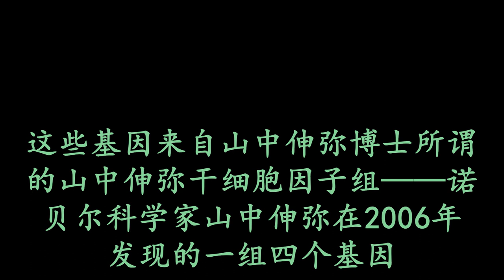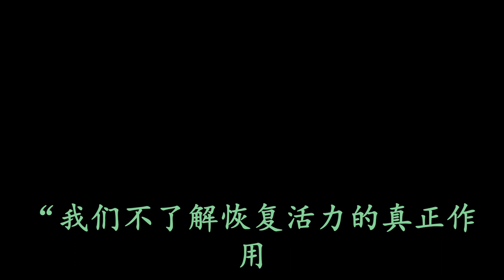在学习如何逆转衰老方面，科学家们达到了一个关键里程碑 蒂姆平 2023年1月12日 在學習如何逆轉衰老方面，科學家們達到了一個關鍵里程碑 How to Reverse Aging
在学习如何逆转衰老方面，科学家们达到了一个关键里程碑
蒂姆平
2023年1月12日
已经酝酿了13年，但大卫辛克莱博士和他的同事们终于回答了是什么导致衰老的问题。在1月12日发表于Cell的一项研究中，哈佛医学院遗传学教授兼Paul F. Glenn衰老生物学研究中心联合主任辛克莱，描述了一种突破性的衰老时钟，时钟可以加速或逆转衰老细胞。

研究衰老的科学家一直在争论驱动细胞衰老过程的因素——主要集中在脱氧核糖核酸的突变上，随着时间的推移，这些突变会扰乱细胞的正常运作，并引发细胞死亡过程。但这一理论并没有得到以下事实的支持：老年人的细胞通常不会充满突变，而且突变细胞负担较高的动物或人似乎不会过早衰老。

因此，辛克莱专注于基因组的另一部分，称为表观基因组。由于所有细胞都有相同的脱氧核糖核酸蓝图，因此，表观基因组使相关皮肤的细胞变成皮肤细胞，使相关大脑的细胞变成脑细胞。它通过向不同的细胞提供不同的指令，来做到这一点，让哪些基因开启，哪些基因保持沉默。表观遗传学类似于裁缝师根据图案来制作衬衫、裤子或夹克的指令。起始面料相同，但图案决定了最终服装的形状和功能。对于细胞，表观遗传指令导致细胞在称为分化的过程中，具有不同的物理结构和功能。

在Cell论文中，辛克莱和他的团队报告说，他们不仅可以让小鼠在加速的时间线上变老，而且还可以逆转其衰老的影响，让动物恢复一些年轻的生物学迹象。这种可逆性有力地证明了，衰老的主要驱动因素不是脱氧核糖核酸突变，而是表观遗传指令中的错误以某种方式出错。辛克莱长期以来一直提出，衰老是失去细胞继续运作所需的关键指令的结果，他称之为衰老信息论。“潜在的衰老是细胞中丢失的信息，而不仅仅是损伤的积累，”他说。“这是思考衰老的范式转变。“

他的最新结果似乎支持该理论。辛克莱说，这类似于软件程序在硬件上运行的方式，但有时会损坏并需要重新启动。“如果衰老的原因是因为细胞充满了突变，那么就不可能逆转衰老，”他说。“但通过证明我们可以逆转老化过程，这表明系统完好无损，有备份副本，软件需要重新启动。”

在老鼠身上，他和他的团队开发了一种方法，来重启细胞以重新启动表观遗传指令的备份副本，从根本上消除使细胞走上衰老道路的损坏信号。他们通过在年轻小鼠的脱氧核糖核酸中引入断裂，来模拟衰老对表观基因组的影响。（在实验室之外，表观遗传变化可能由许多因素驱动，包括吸烟、接触污染和化学物质。）一旦以这种方式“老化”，在几周内，辛克莱发现老鼠开始表现出年龄较大——包括灰色皮毛、尽管饮食没有改变，但体重较低、活动减少和虚弱增加。

重新启动以基因疗法的形式出现，涉及三个基因，这些基因指示细胞重新编程自己——在老鼠的例子中，这些指令引导细胞重新启动表观遗传变化，这些变化定义其身份，例如肾脏和皮肤细胞，这是两种容易受到衰老影响的细胞类型。这些基因来自山中伸弥博士所谓的山中伸弥干细胞因子组——诺贝尔科学家山中伸弥在2006年发现的一组四个基因，可以将成年细胞的时钟倒回到胚胎干细胞状态，以便它们可以开始发育，或分化过程，从头再来。辛克莱不想完全抹去细胞的表观遗传历史，只是重新启动它，足以重置表观遗传指令。使用四个因素中的三个，可以使时钟倒转约57%，足以让小鼠再次年轻。

“我们不是在制造干细胞，而是让时光倒流，让它们重新获得身份，”辛克莱说。“我对这居然可以普遍性运作感到非常惊讶。我们还没有找到一种不能向前或向后老化的细胞类型。”

使小鼠细胞恢复活力是一回事，但这个过程对人类有效吗？这是辛克莱的下一步，他的团队已经在非人类灵长类动物身上测试该系统。研究人员正在连接一个生物开关，将重编程基因的激活与抗生素多西环素联系起来，使他们能够打开和关闭时钟。给予动物多西环素，会开始倒转时钟，而停止药物则会停止该过程。辛克莱目前正在用人类神经元、皮肤和成纤维细胞对系统进行实验室测试，这些细胞有助于结缔组织。

2020年，辛克莱报告说，在老鼠身上，这个过程恢复了老年动物的视力；目前的结果表明，该系统不仅可以应用于一个组织或器官，还可以应用于整个动物。他预计，眼部疾病将是用于测试人类衰老逆转的第一种状况，因为基因疗法可以直接注射到眼部区域。

“我们认为，衰老背后的过程以及与衰老相关的疾病是不可逆转的，”辛克莱说。“就眼睛而言，存在一种误解，认为你需要重新长出新的神经。但在某些情况下，现有单元无法正常工作，因此，如果您重新启动它们，它们就可以了。这是一种思考医学的新方法。”

这可能意味着，许多疾病——包括心脏病等慢性疾病，甚至阿尔茨海默氏症等神经退行性疾病——都可以通过逆转，导致这些疾病的衰老过程在很大程度上得到治疗。甚至在疾病产生之前，该过程可能成为研究这些疾病的研究人员的重要新工具。在大多数情况下，科学家依靠年轻的动物或组织来模拟衰老疾病，这并不总是能够忠实地再现衰老的情况。新系统“使小鼠迅速变老，因此我们可以，例如，使人类脑组织等同于70岁老人的脑组织，并使用小鼠模型中的脑组织，以这种方式研究阿尔茨海默病，”辛克莱尔说。

除此之外，能够使组织、器官甚至整个动物或人衰老或者恢复活力的意义是令人费解的。辛克莱多次使眼部神经恢复活力，这给生物伦理学家和社会提出了一个更具生存意义的问题，即，考虑不断扭转衰老的时钟意味着什么。

这项研究只是重新定义衰老意义的第一步，承认问题多于答案，辛克莱是第一人。“我们不了解恢复活力的真正作用，但我们知道这是有效的，”他说。“我们可以用它来使身体的某些部位恢复活力，并有望制造出革命性的药物。现在，当我看到一个年长的人时，我不认为他们老了，我只是将他们视为需要重新启动系统的人。这不再是能不能复兴的问题，而是什么时候能复兴的问题。”